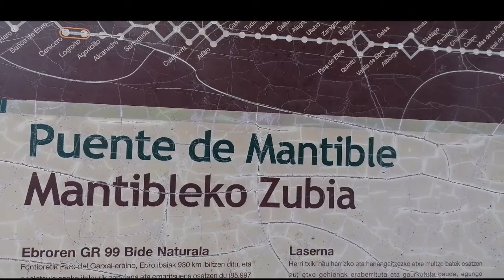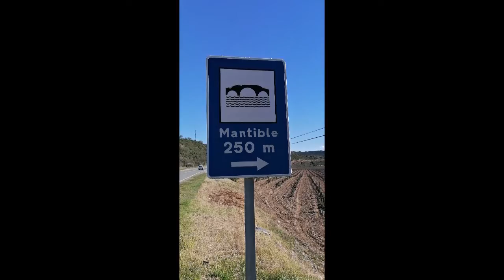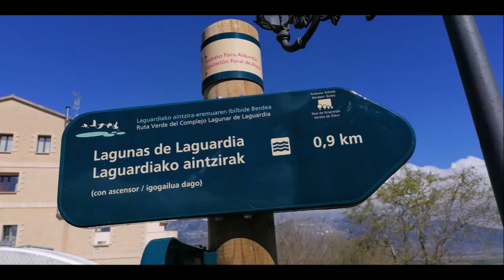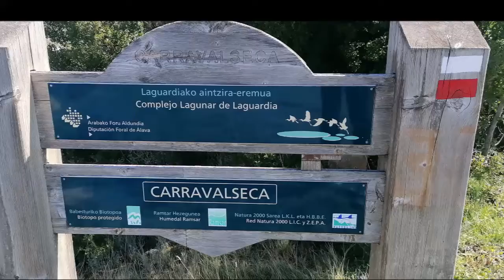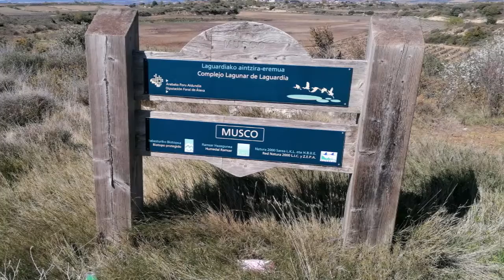Lagunas La guardia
Visita a el puente romano de Mantible o de Assa sitauido sobre el río ebro en entre el barrio de el cortijo en Logroño y la localidad alavesa de Assa perteneciente a Lanciego. se muestr sólo un puente en pie auqnue inicialmente habían dpos pero las riadas del rio acabaron con uno de ellos

Visita al dolmen de San Martin en Alava, siendounod elos más importantes y grandes de la provincia situado en el municipio de Laguardia.

Visita al Dolmen El sotillo situado en el municipio de Leza esá compouesto por grandes losas que recorren un pasillo a una estancia circular.

Visita a las lagunas de Laguardia, un conjunto de lagunas naturales que albergan una gran diversidad de vida acuatica como como aves por su abundancia, vistosidad y facil observación, situadas a un kilometro escaso de Laguardia es un bonito paseo que muestra curisosos rincones del lugar.